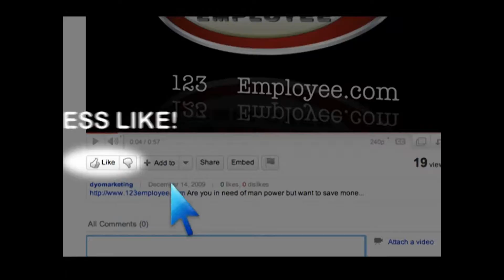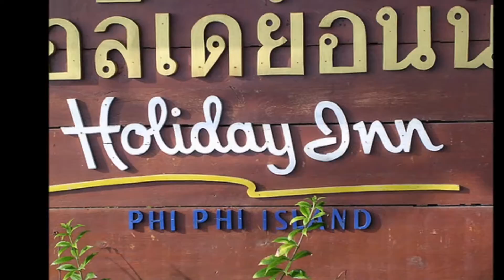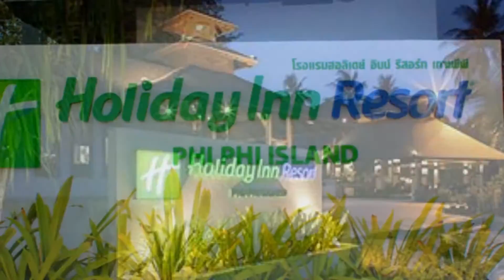The Phi Phi Islands